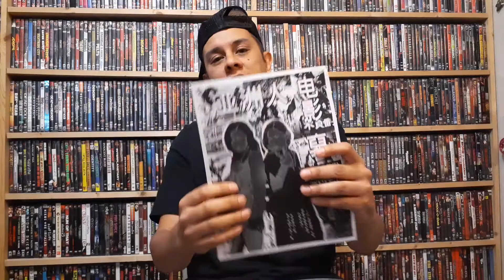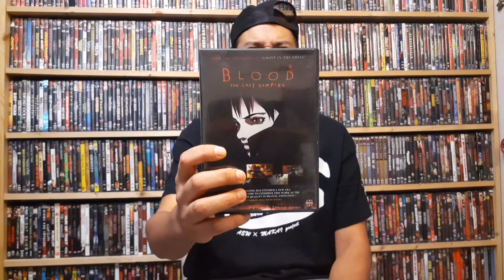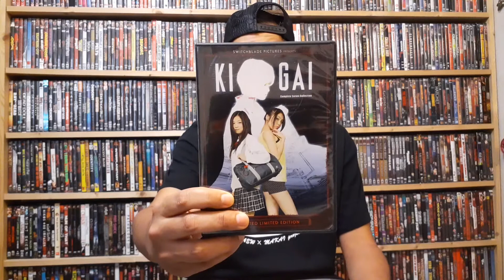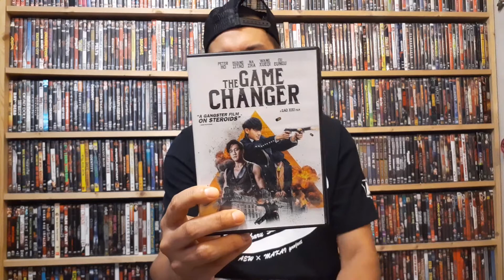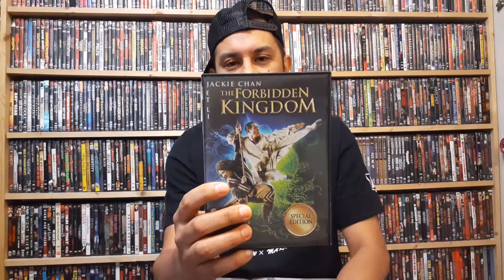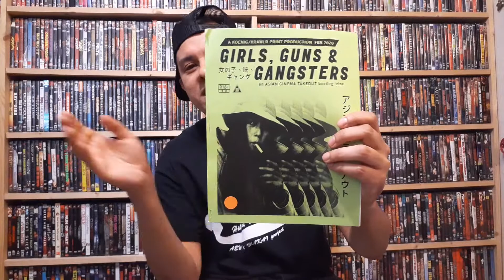ASIAN CINEMA PICKUPS (SUMMER 2020)